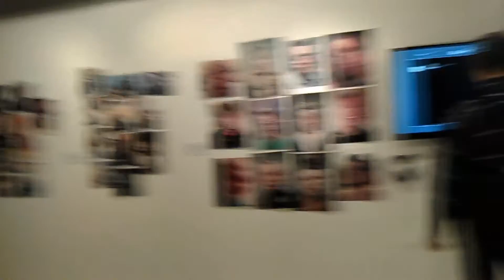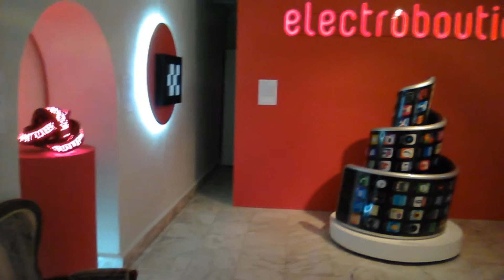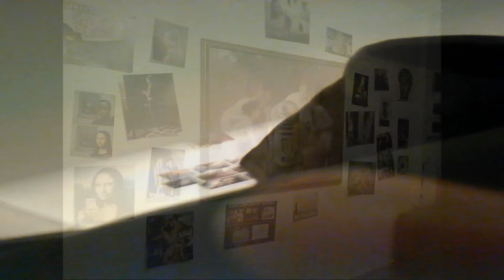На грани искусства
25 февраля, “Электромузей" открывает выставочный проект “На грани искусства”